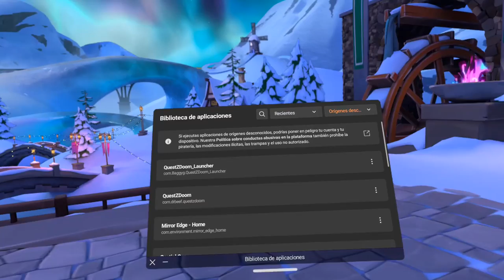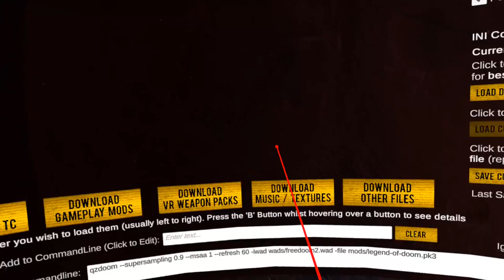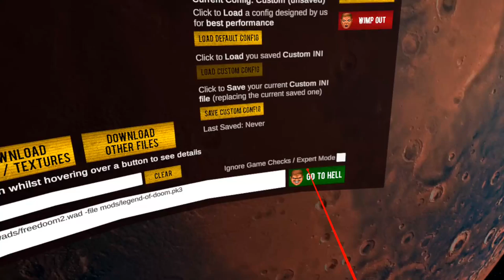The Legend of Zelda (VR)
Jugamos a Legend Of Zelda (1986) en VR gracias a un mod que se instala sobre el de Doom de Team Beef